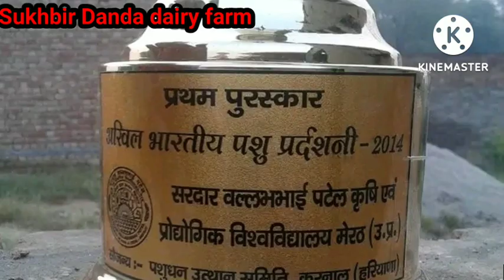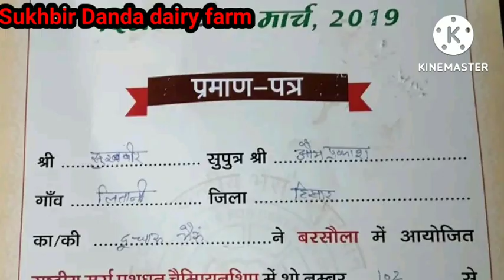Sukhbir Danda dairy farm old memori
# oldmemorydandadairyfarm